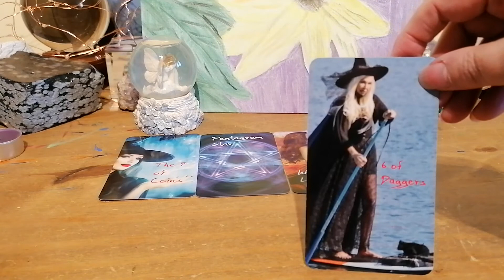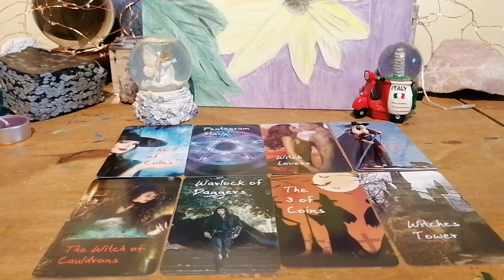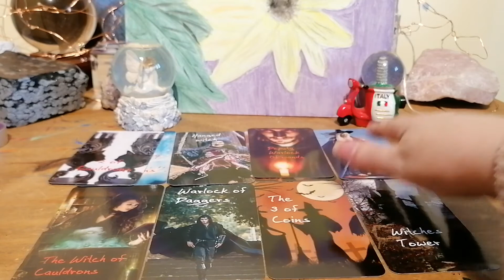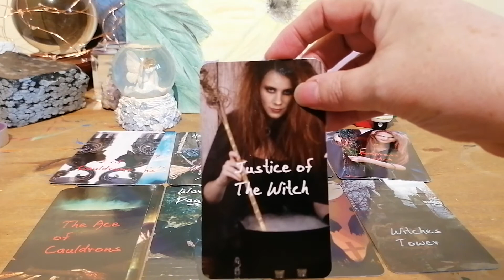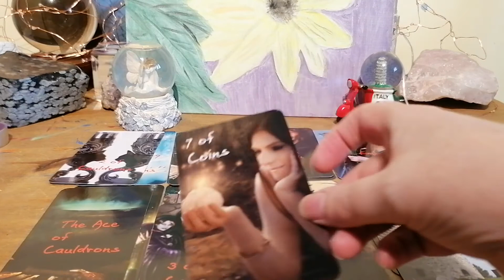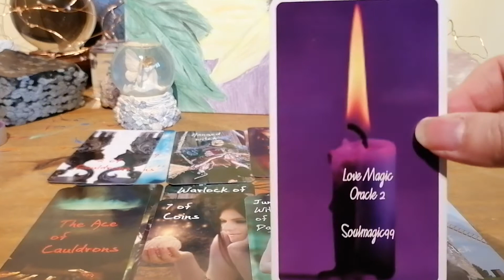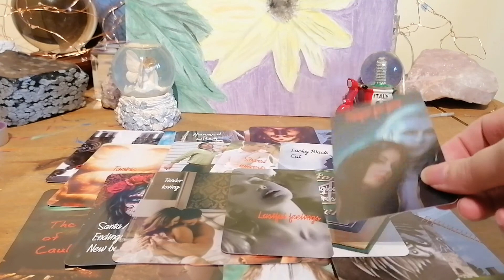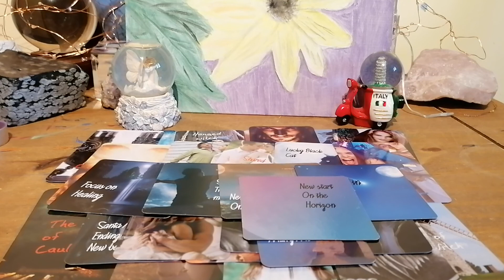PISCES ♓UNEXPECTED NEW LOVE AND PASSION ARRIVES SUDDENLY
PISCES JUNE TAROT LOVE AND GUIDANCE FOR SUN MOON RISING OR VENUS SIGN

MY DECK SHOP AND OTHER CHANNEL SOULMAGIC INSPIRATIONS
DECKS USED
TAROT OF THE WITCH
MAGIC LOVE ORACLE
MAGICAL MOON ORACLE

ENTERTAINMENT ONLY
BLESSINGS